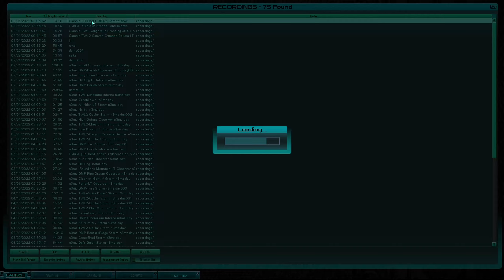Tribes 2 - Map Hill King LTCTF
Trying derm for a change, shazbot!